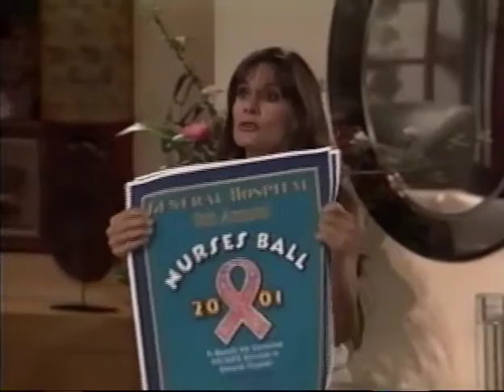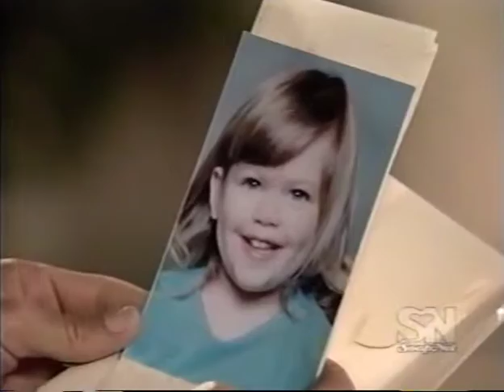Port Charles Tainted Love: June 6, 2001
Original VHS SLP recording.***missing closing credits